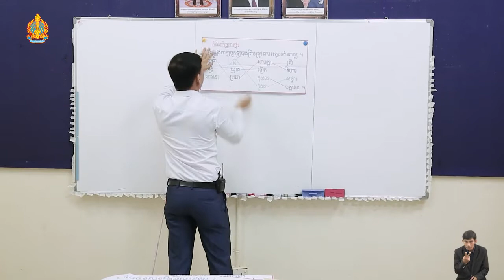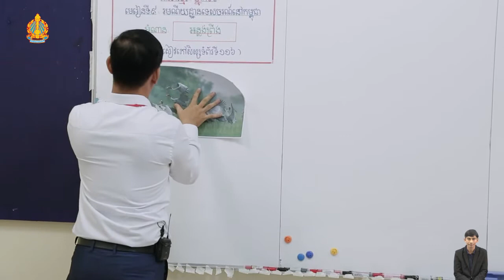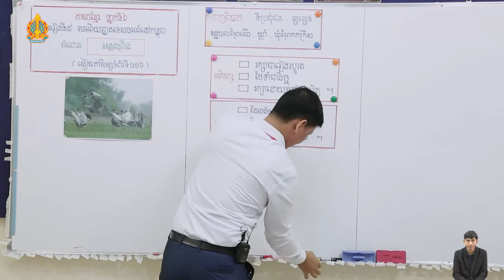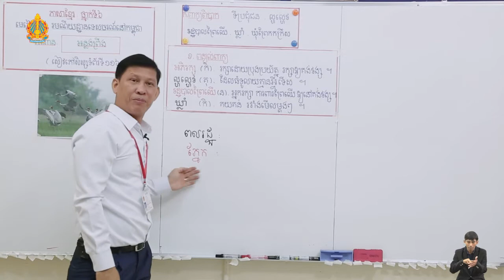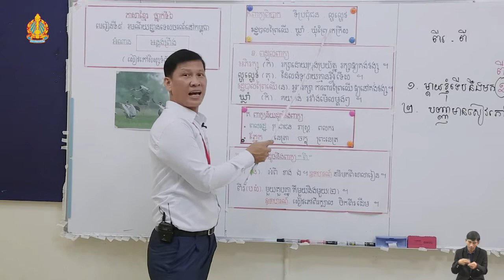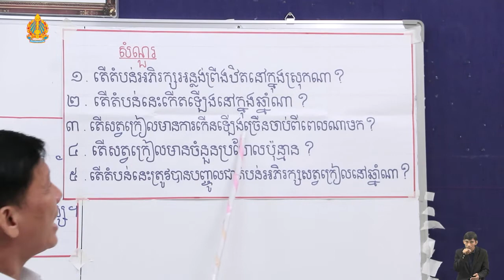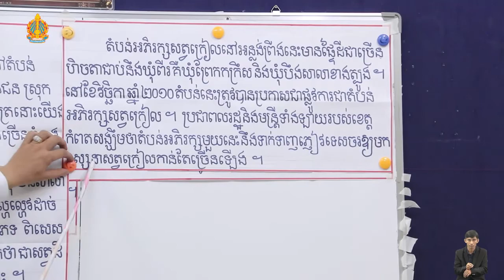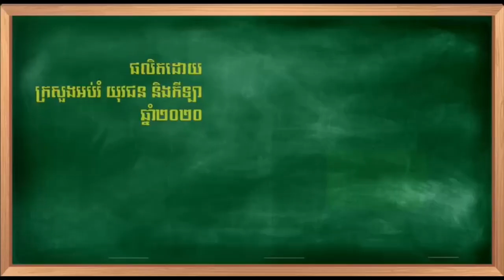K6 22 ថ្នាក់ទី៦មេរៀនទី៩ អន្លង់ព្រីង